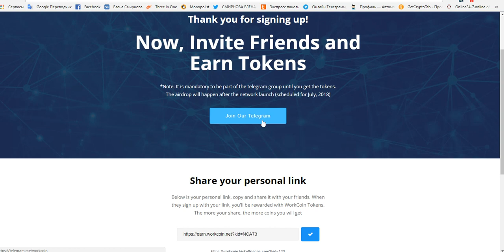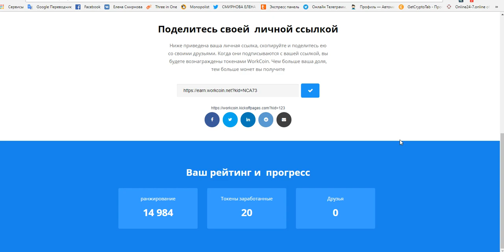Новый Airdrop workcoin получаем монеты (Tokens)